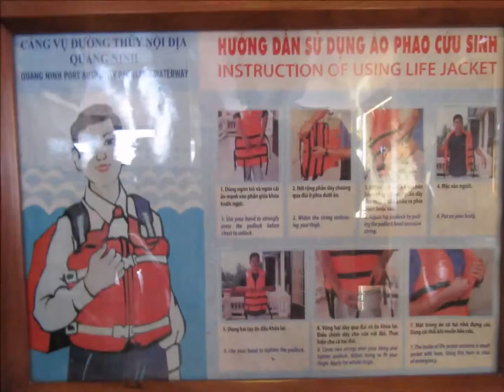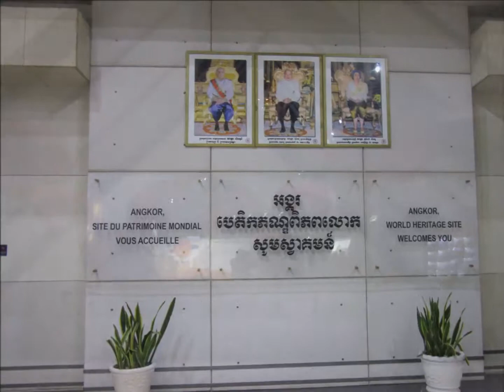Vietnam 11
14 de maio de 2015
de volta a Hanoi. Partida para o Cambodja